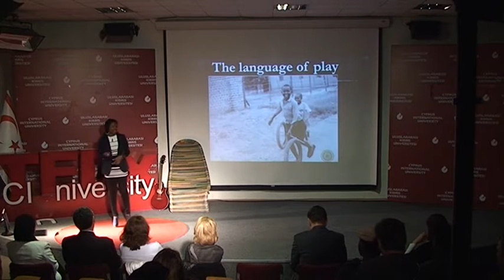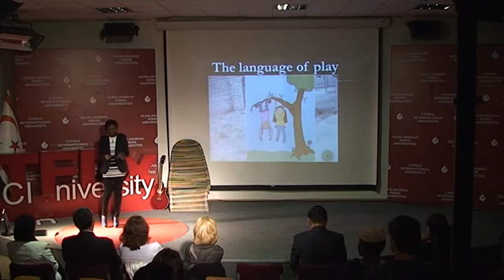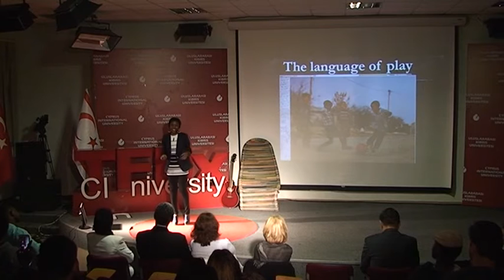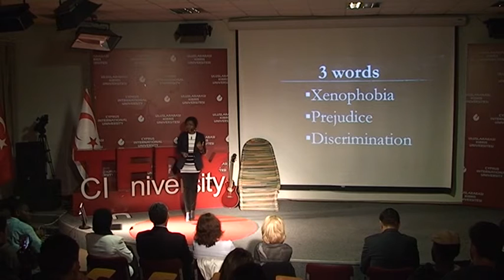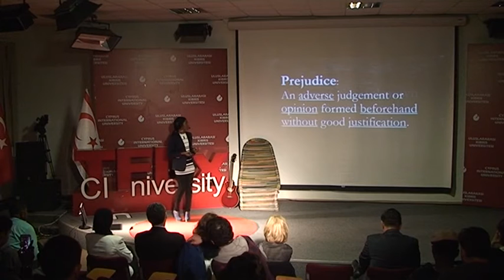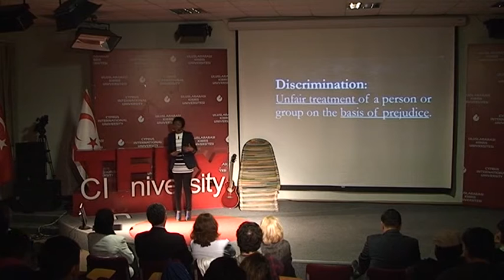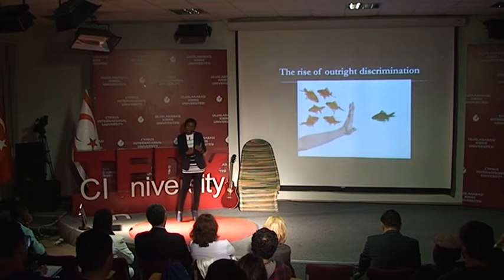ADVOCATE FOR PEACE | SANDRA OBIORA | TEDxCIU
Never be afraid to step out of your comfort zone  and believe that peace is entirely possible!

Sandra C. Obiora is a business student, a language enthusiast and tutor, an audio technician, a writer, a poet, an artist, an intellectual, a motivational speaker, among other things. She is interested in concepts embedded in Psychology, International relations, African studies, Sustainability, Economics, Sound engineering, Finance, and above all an advocate for world peace."